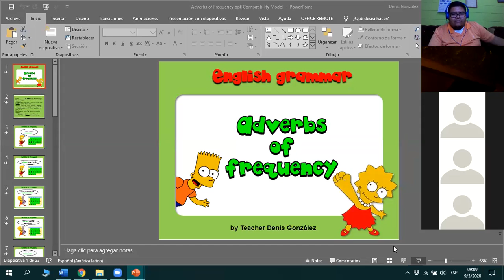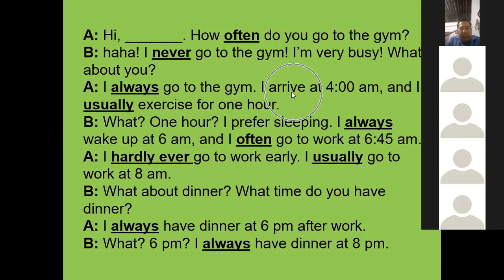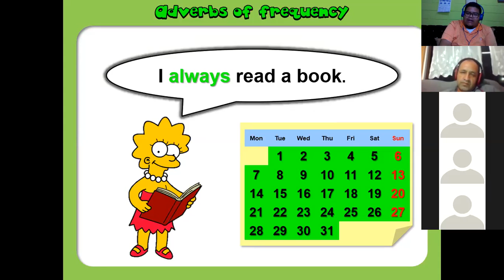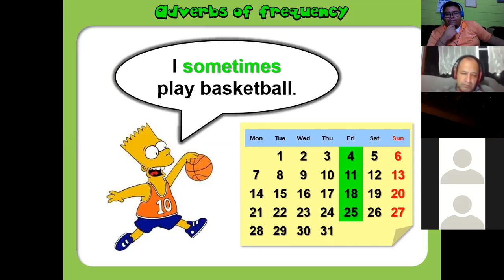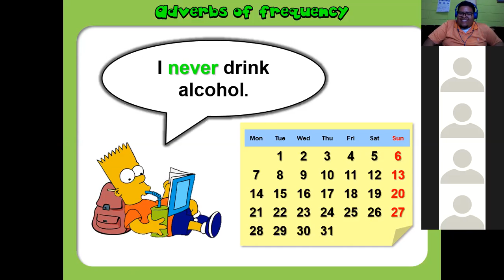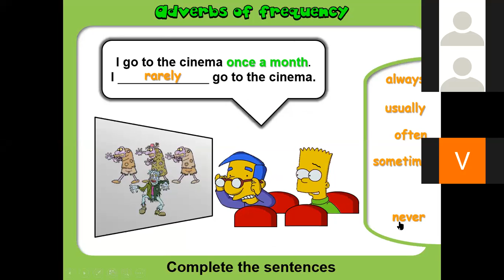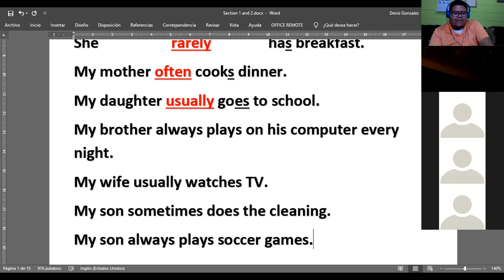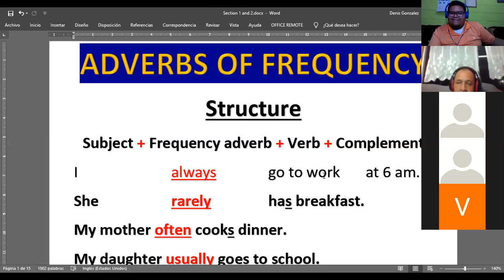Ingles Corporativo- March 9th - Frequency adverbs